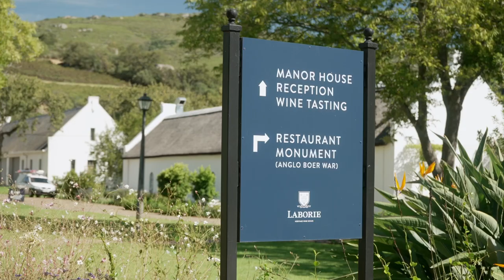Drakenstein | Former Springbok Jean de Villiers – Proudly Paarl!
Born and bred in Drakenstein, former Springbok rugby captain Jean de Villiers loves to live and work, and occasionally chase down crooks in Paarl. Press play to learn more!